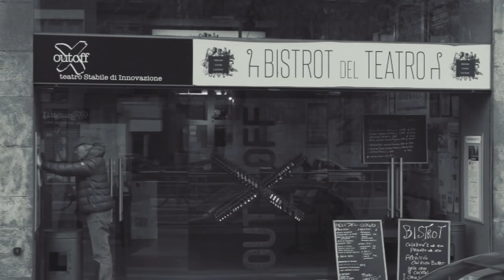Curran-Schiaffini-C.Neto-Armaroli - "from The Alvin Curran Fakebook - The Out Off Session" (DVD)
Martedì 27 novembre, prodotto dall’etichetta pugliese Dodicilune e distribuito da Ird, esce “From The Alvin Curran Fakebook - The Out of sessions”. Si tratta del dvd con il video integrale del concerto di presentazione dell'omonimo disco del quartetto formato dal compositore Alvin Curran (piano, shofar, computer), dal trombonista Giancarlo Schiaffini, dal sassofonista Alipio Carvalho Neto e dal percussionista e vibrafonista Sergio Armaroli affiancati, in alcuni brani, dal contrabbassista Marcello Testa e dal batterista Nicola Stranieri. A un anno esatto di distanza dal concerto al Teatro Out Off di Milano, da quarant’anni al centro della scena sperimentale e di ricerca all’interno dell’innovazione dei linguaggi di espressione artistica, il quartetto propone questo video.